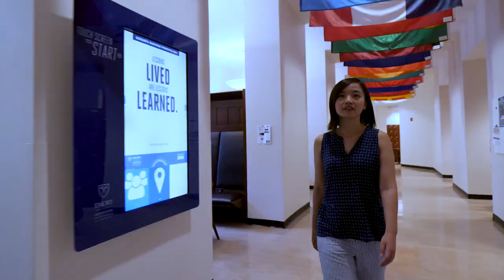Gaining Confidence to Implement Change | Sherrie Liu 18MSBA | Profiles in Success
"Originally from China, Sherrie earned her undergraduate degree in the U.S., majoring in marketing and minoring in art history. After working forr a little more than two years at Unilever in customer development, she decided to earn an MS in Business Analytics from Emory to help her focus on ""looking at the numbers and really trying to figure out what was going on in the business.""

The Goizueta Video Series entitled “Profiles in Success” explores the stories of our alumni, to understand their unique career paths and the myriad of ways their degree influenced and impacted their direction.

Emory University’s Goizueta Business School offers a unique, community-oriented environment paired with an academic prestige and rigor shared with the international acclaim of Emory University. Goizueta trains business leaders of today and tomorrow with an Undergraduate degree program, a Master's of Science in Business Analytics (MSBA), a Two-Year Full-Time MBA, a One-Year MBA, an Evening MBA, a MBA for Executives (Weekend and Modular formats), a Doctoral degree and a portfolio of non-degree Emory Executive Education courses.